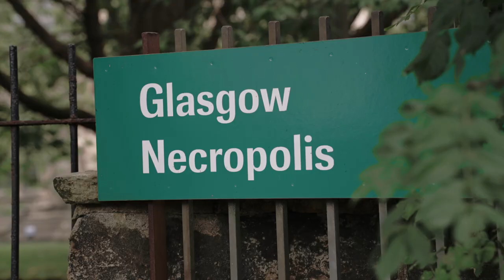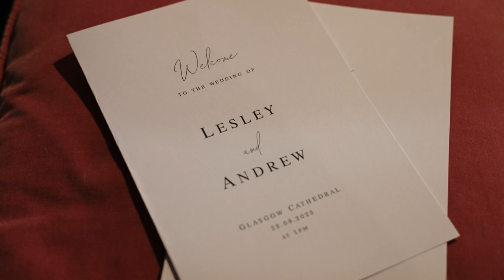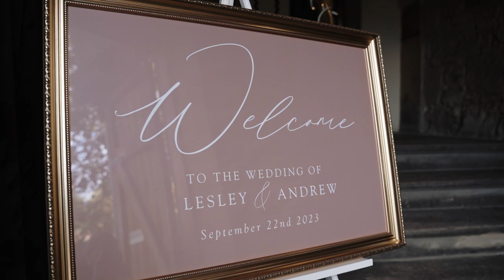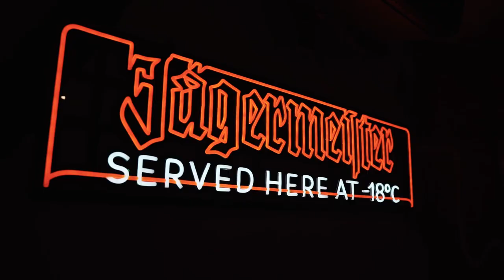Andrew & Lesley Feature Film - Glasgow Cathedral and Oran Mor